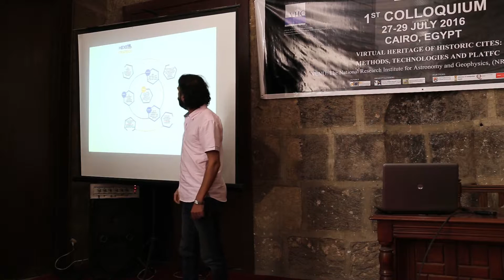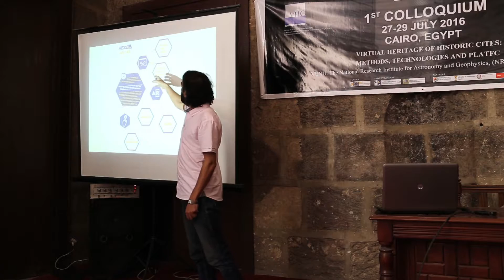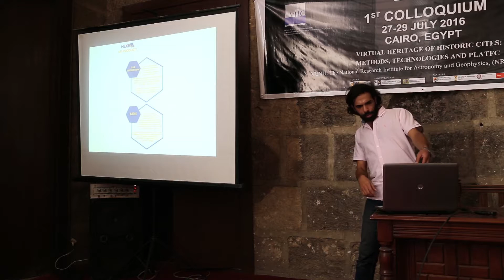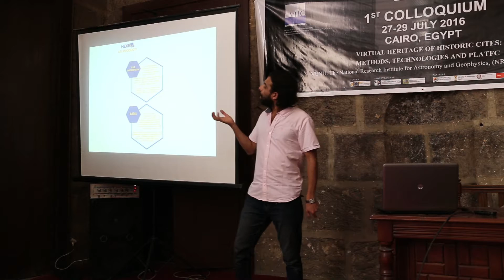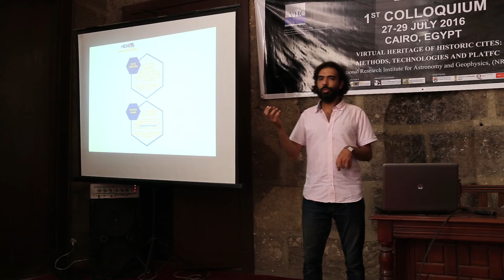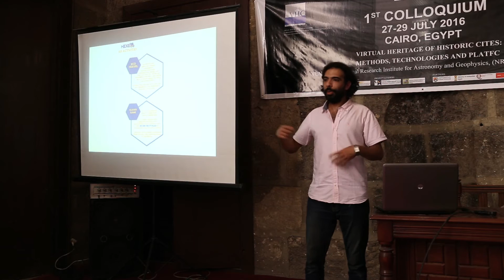VHC 1st Int Colloquium: VHC-StartUp (HexelLab) Ahmad Samir Nasser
Virtual Heritage Cairo Network 1st International Colloquium
27-29th July 2016, Cairo, Egypt

VIRTUAL HERITAGE OF HISTORIC CITIES: METHODS, TECHNOLOGIES & PLATFORMS
27th – 29th July 2016, Cairo, Egypt

The first International Colloquium of the Virtual Heritage Cairo Network took place in Cairo between 27th -29th July 2016, in the National Research Institute of Astronomy and Geophysics (NRIAG) in Helwan, the Historic Astronomic Observatory site, on the first day, and then we moved to the astonishing Sultan Hassan Mosque and Madrassa on the second day. On the third day, we enjoyed a full-day of exclusive visits and tour of the Medieval Islamic Cairo, that was led by the Senior staff of the Ministry of Antiquities, Dr. Mohammad Soliman and Mr Osama ElKasabany.

70 participants attended the Colloquium over two days of active panels, discussions and debate. The first day comprised two expert panels, made of 4 speakers/presentation each that handled various approaches of the virtual documentation of heritage through a variety of projects, methodologies and systems that are used to raise awareness and engage the public with the valuable assets of cultural archaeological heritage across the globe. They were followed by two round-table debates on the feasibility, potentiality and challenges that face Virtual environments and engagement with heritage, with particular focus on Egyptian context.